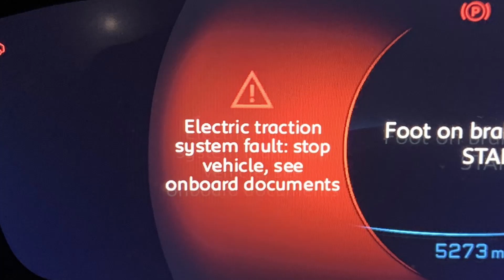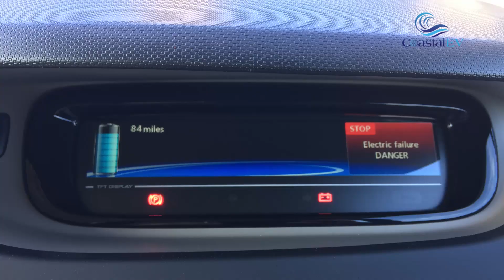Peugeot E-208 Electric Traction System Fault - What are you going to do now???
In this video, we look at what you do when you get an Electronic Traction System Fault Error message and your car won't move.

The car is a Peugeot e208 GT  - model year 2020

Octopus Energy has tariffs for people with or without Electric cars click on the link below to find out more and if you change to them you will get £50 off your first bill.

Tronity - YOUR CAR, YOUR DATA - TRONITY helps you analyze and evaluate your vehicle data.

I am planning on doing more videos about living with an electric car, traveling and charging around the South West of England.